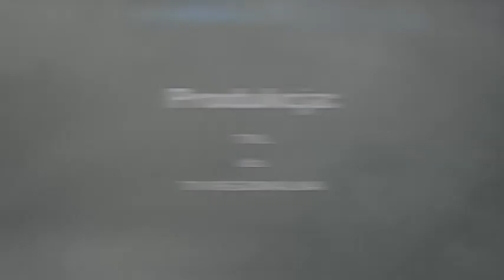Gość Dnia - Janina Szelągowska (Państwowy Powiatowy Inspektor Sanitarny w Lubinie) - 21.07.2016